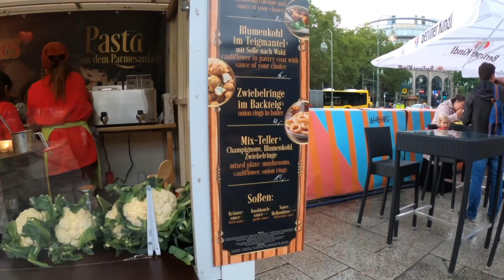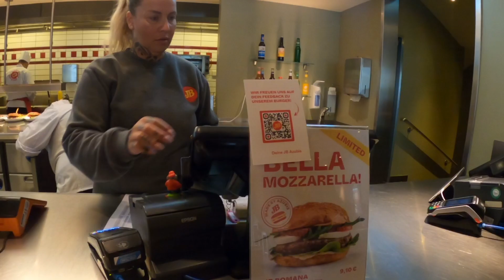KAKO IZGLEDA HRANA U CENTRU BERLINA !?! Inflacija pogađa i NEMCE !!!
POGURAJ KANAL DA UPALI !!!